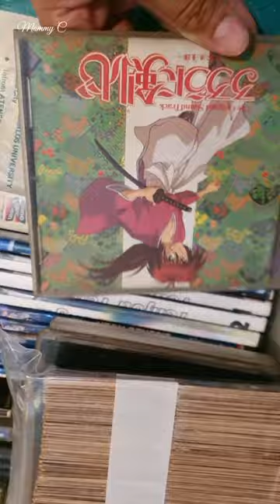COLLECTION PART 2 X-Men, Archie Comics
flexin' hubby's comic collection sibce '90s something